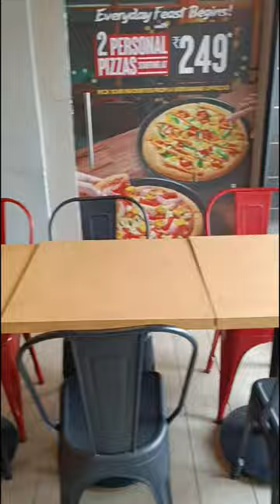Pizza🍕🍕party food pizza party lucknow viralshorts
Pizza 🍕🍕 party